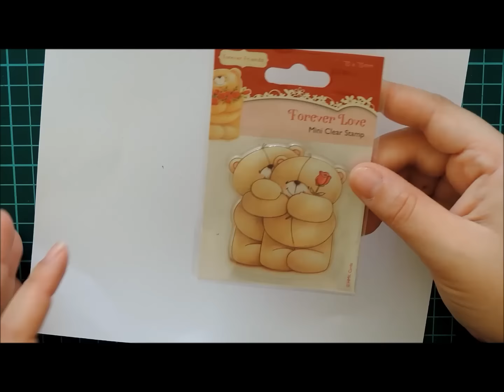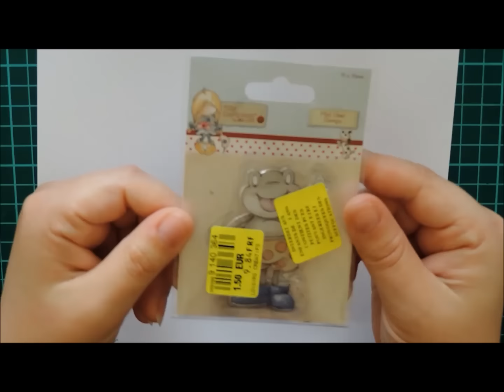{ Mes Tampons Transparents } Partie 2